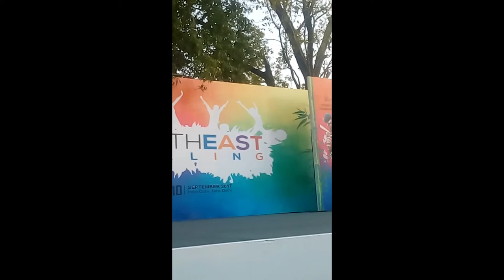MARTIAL ART MANIPUR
its  manipur stick martial art dance